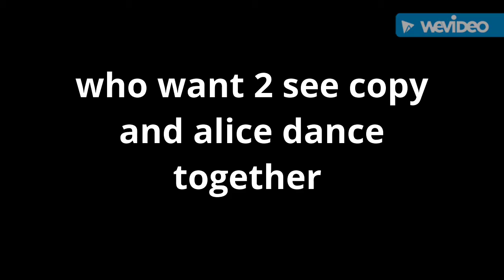Who wants 2 see copy and alice dance together